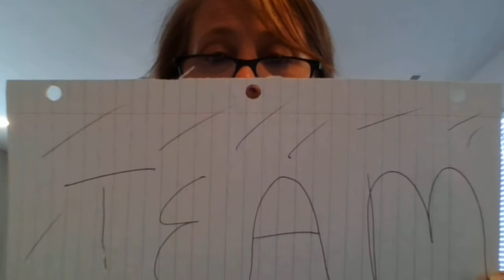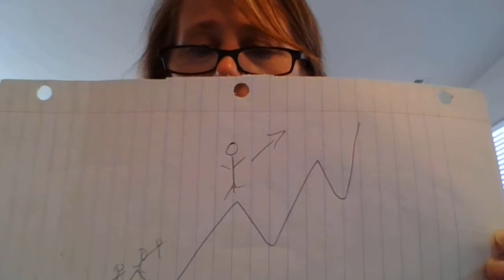Motivation Carrot and Stick